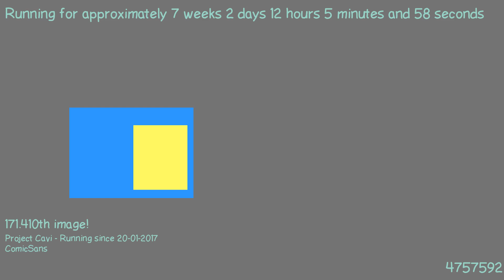1489399824 - Webdriver Cavi - H2